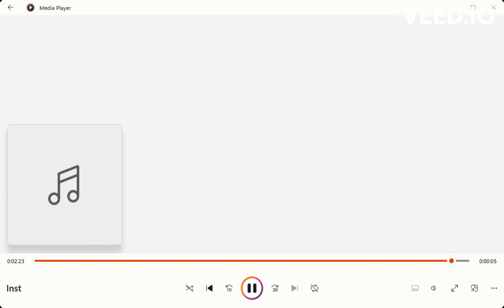Man v3 (Instrumental) - FNF Vs Ourple Guy v3